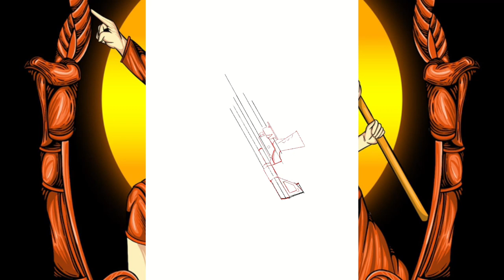TIMELAPS DRAWING - THE UMBRELLA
This is my work using the procreate the umbrella application, which is a traditional illustration with added modern weapons. This illustration is a picture of my client. And I have asked for the publication of the time-laps.
If there are deficiencies, please comment.